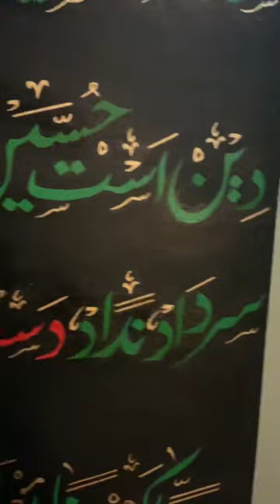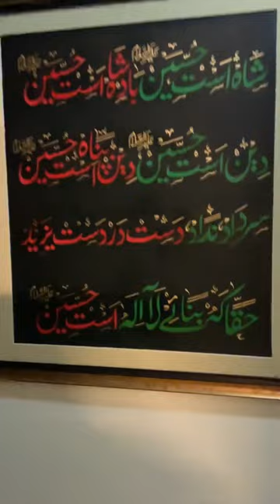Shah ast hussain a pious calligraphy acrylic painting with colors of gumbad e khuzra